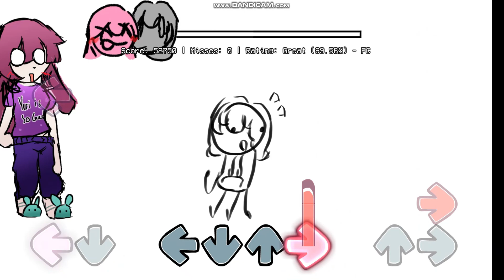COTTON TAIL {a 17bucks oc mod : p}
a mod i made with a small help from my friend kook : D

ignore the bandicam logo, i have a skill issue with fps on OBS : (

dw i'll get back to ytps in a bit